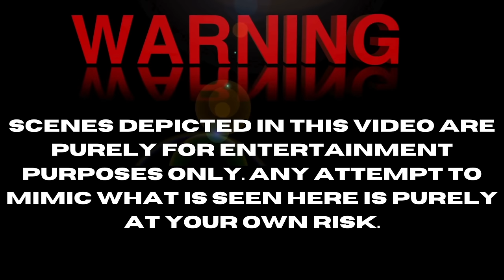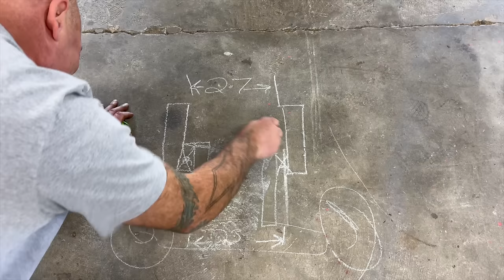Customizing A Classic: Ian Roussel Upgrades 1937 Lincoln Zephyr Front Suspension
Ian changes up the Mustang II front suspension idea.

The Backstory:
Desert friends turn Ian and Jamie on to a find of a lifetime, A 1937 Lincoln Zephyr.

🛸SET YOUR NOTIFICATIONS SO YOU DO NOT MISS ANY NEW CONTENT

Follow Ian and Jamie on Instagram👽👽

Our Address📪
I.R.   (For Large Packages 📦 Make It Out to Mojave Post Office #122)
Mojave California 93502

We also have an Amazon store for you to shop some of the basics we use at our desert ranch!

👩🏻‍🎨Follow Our Artist Who Created Our Hot Rod UFO Design on Instagram

👨🏻‍🎨Intro and Outro Animation Done By The One and Only
@corvette.mike on Instagram